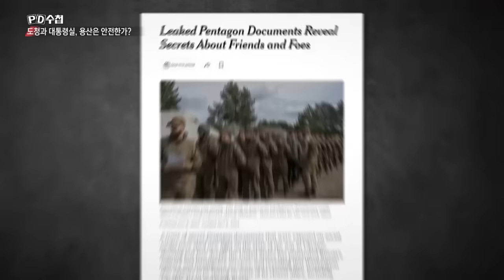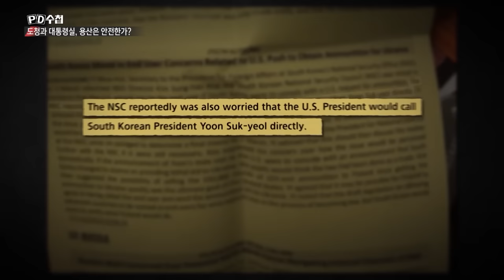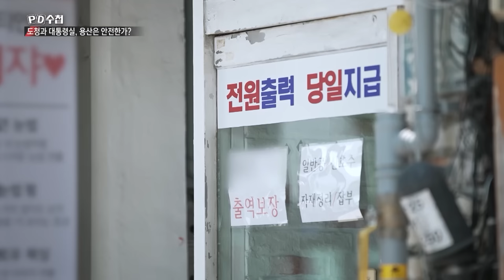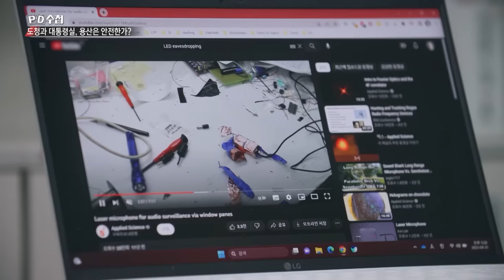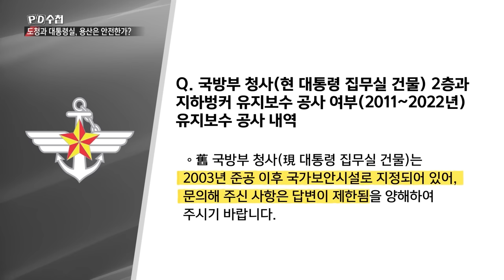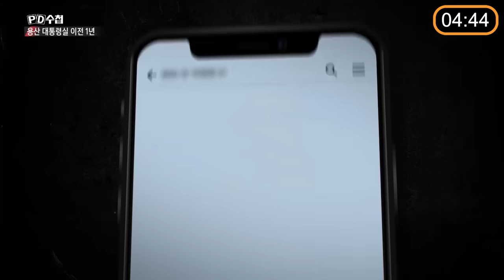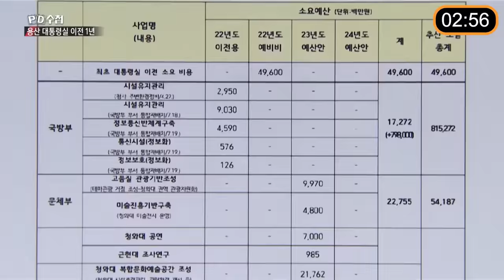[PD수첩 10분 컷] 용산 이전 그 후 1년_MBC 2023년 5월 16일 방송